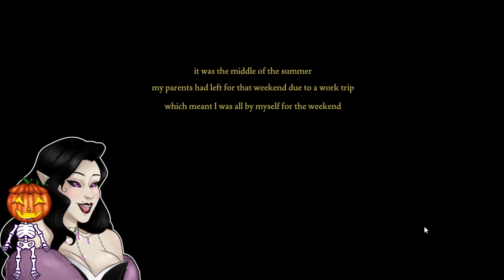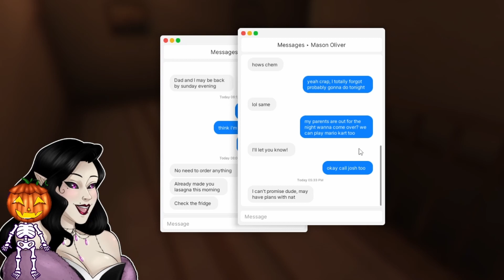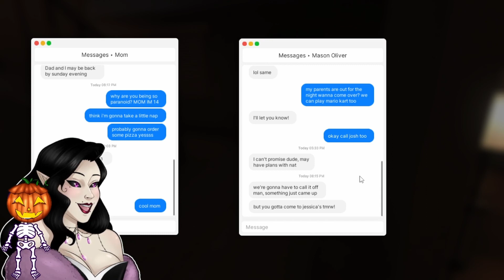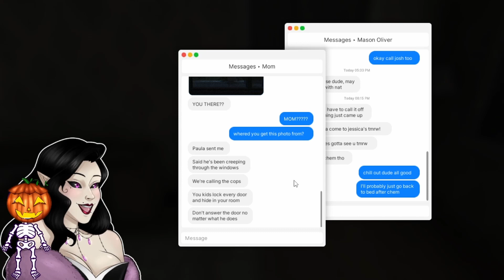Too much Lasagna - Fears to Fathom Ep1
This is an edited down Vod from when w played Fears to Fathom on stream!

Ending Music by Oddtop